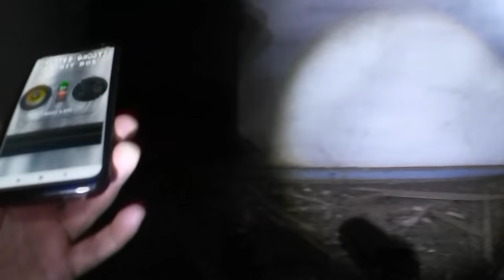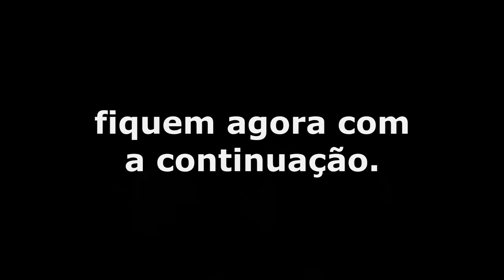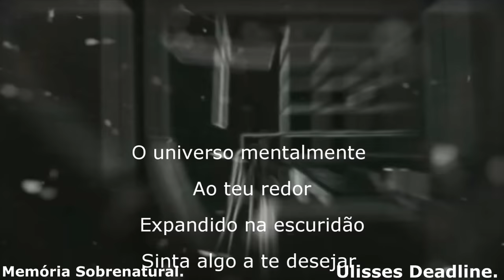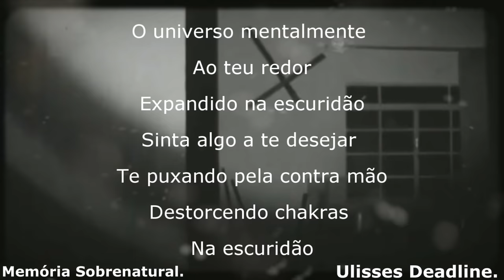DeadLine em: Spirit Box a continuação Memória Sobrenatural